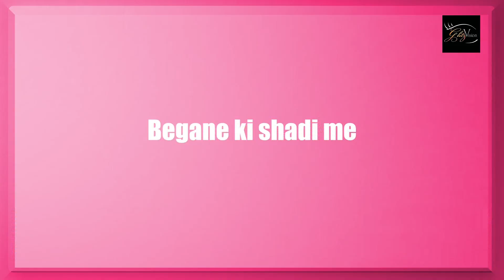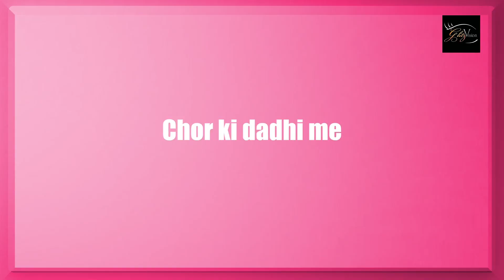EXCLUSIVE! Meera Deosthale & Namish Taneja Play 'The Idiot Quiz | Vidya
Vidya and Vivek aka VidVek are undoubtedly one of the most loved and popular on-screen jodi's of Indian Telly. We caught up with MeeraDeosthale & Namish Taneja who essay these characters and got them to take the Idiot Quiz.

Watch this EXCLUSIVE Segment only on our YT Channel !

Interviewer: Kinnari Singh
Cameraman: Tushar Tambe
Video Edited By: Rishikesh